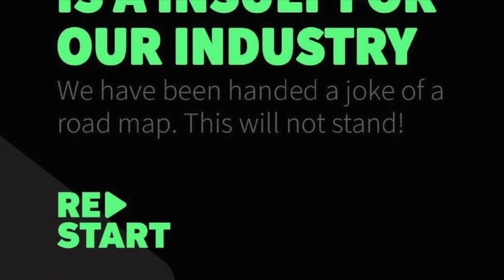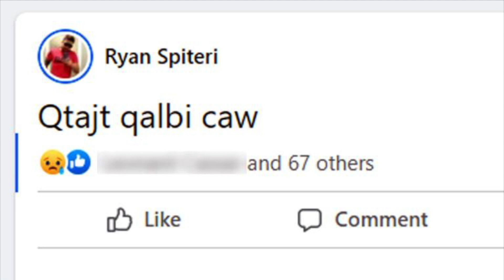“Irrabjati” għax il-Gvern Laburista qed imexxi bla pjan